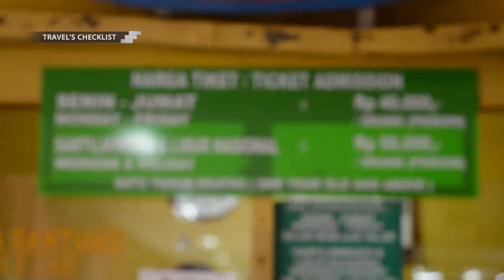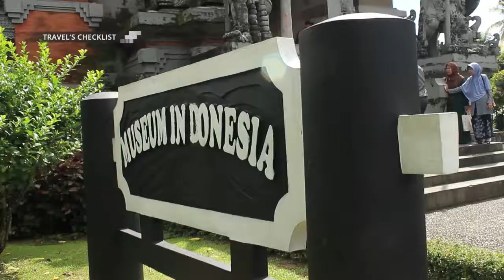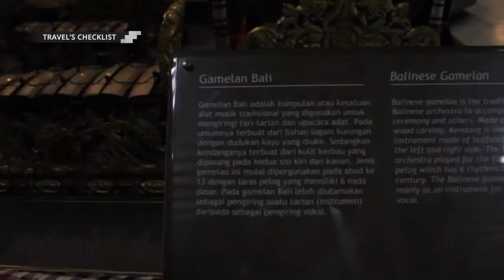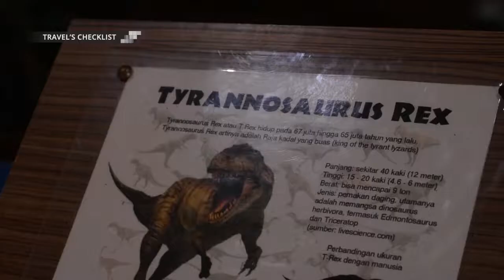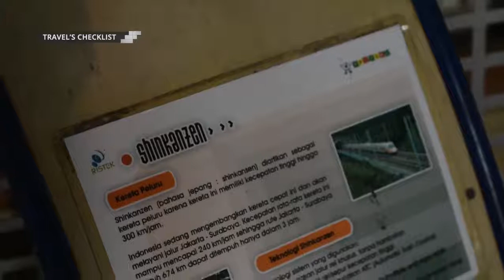Penasaran Memang Ada Sih di TAMAN MINI INDONESIA INDAH?!!!